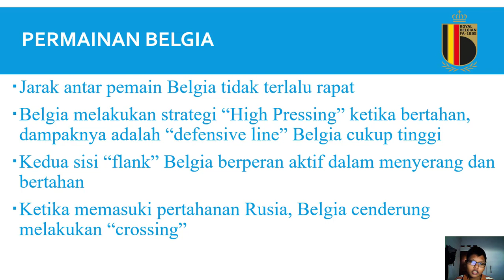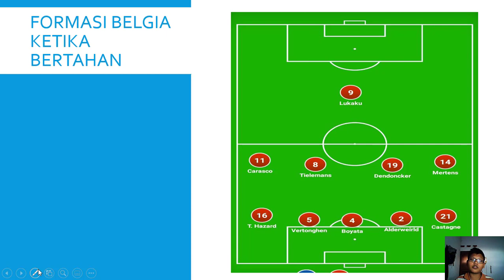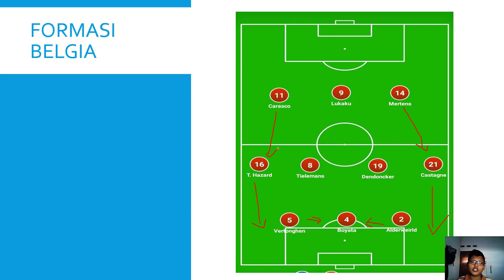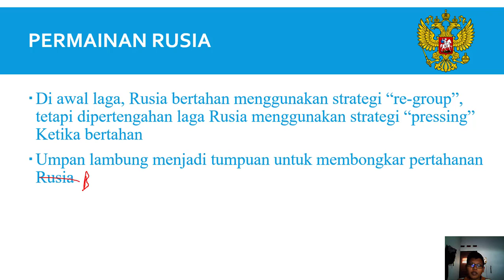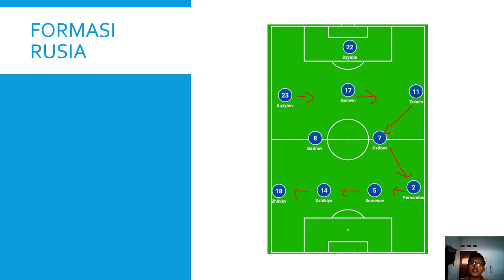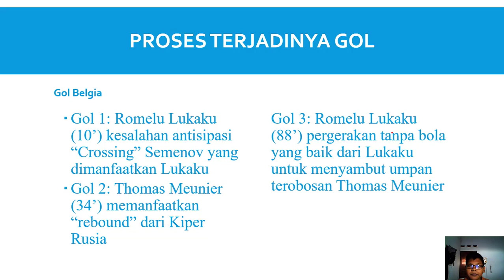Review laga Belgia versus Rusia | BAHAS SEPAK BOLA (BSB) EPISODE 4